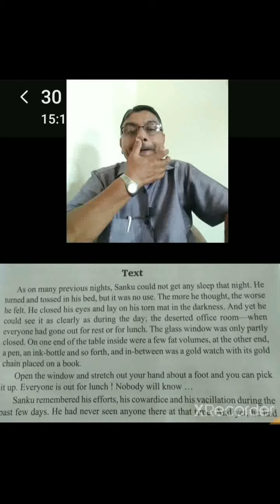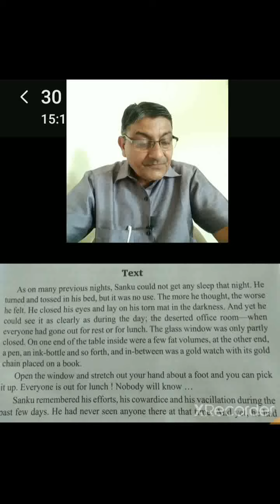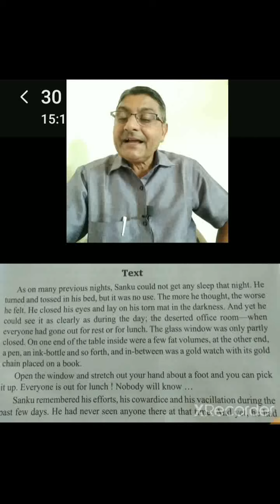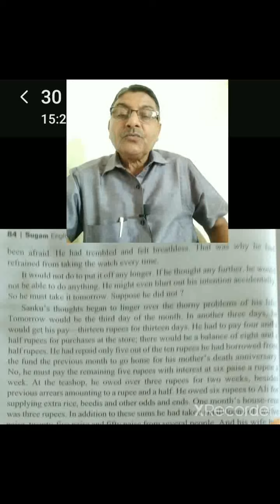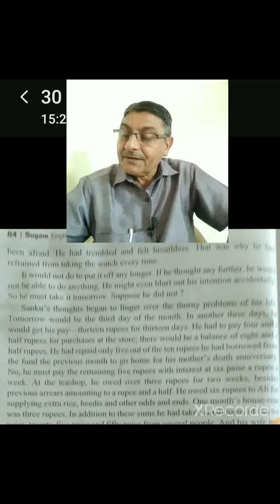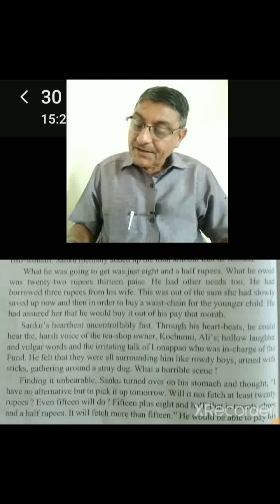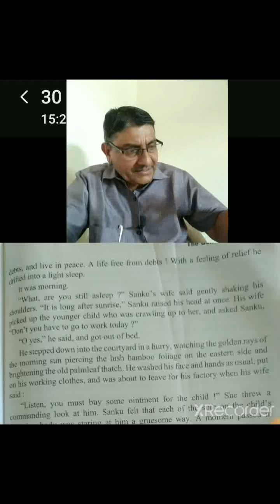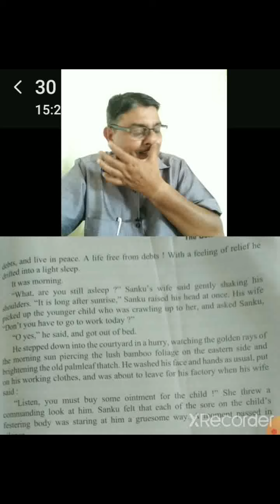The Gold Watch Part 1, by Ponjikkara Raphy, UP Board Intermediate English, Short stories, MP Tri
by Ponjikkara Raphy,
UP Board Intermediate English,
Short stories,
MP Tripathi
English Lecturer
LPK Inter College
Basdila Sardarnagar Gorakhpur
Uttar Pradesh